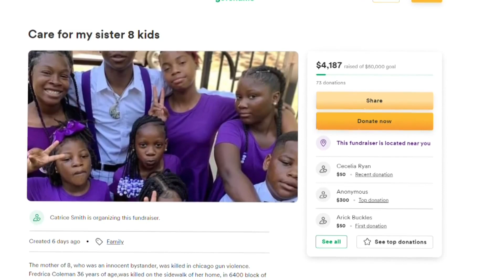Family of Chicago mother of 8, murdered in June, wants justice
CBS 2's Suzanne Le Mignot reports from Chicago Police headquarters with the family's story. Police said detectives are still investigating and no one is in custody.